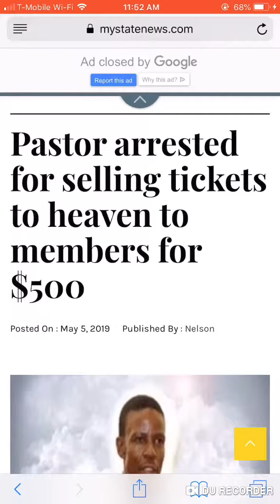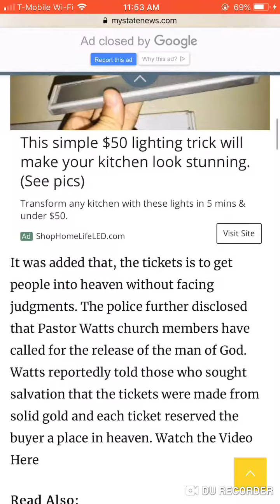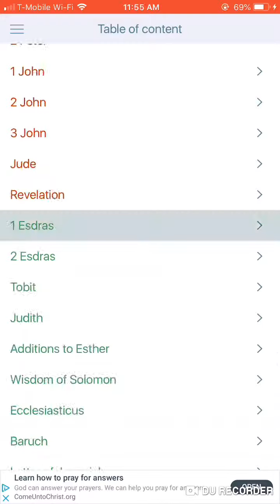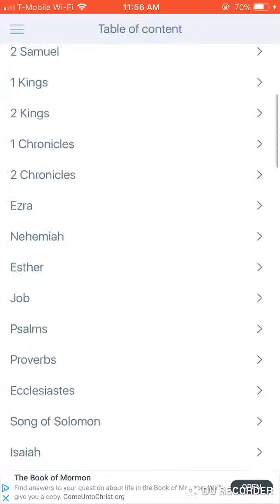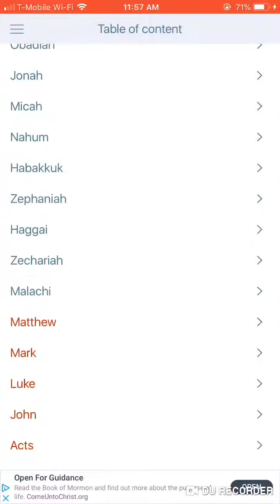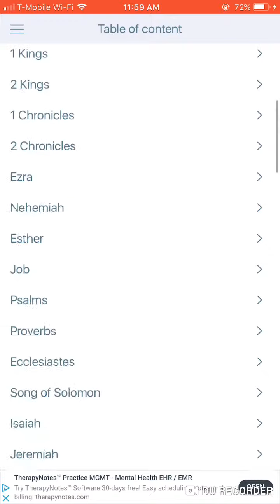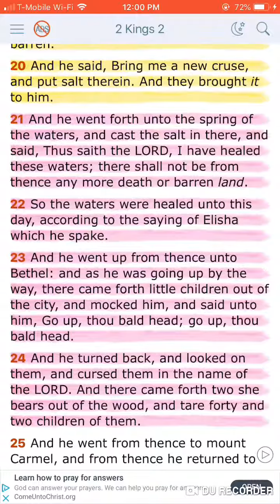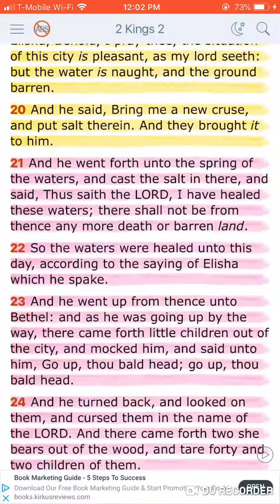THE MOCKERY BY THE CHRISTIAN CHURCH!